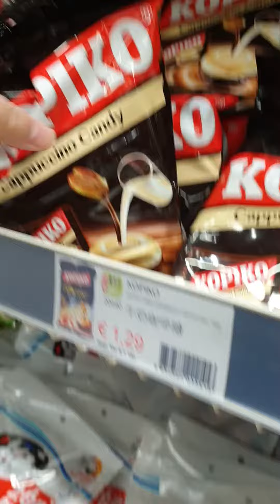Grocery at Amazing Oriental Amsterdam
Grocery shopping at one of the biggest asian store in Netherlands. Amazing Oriental.